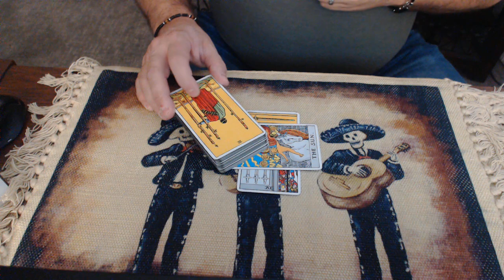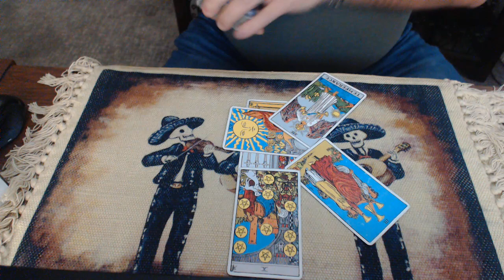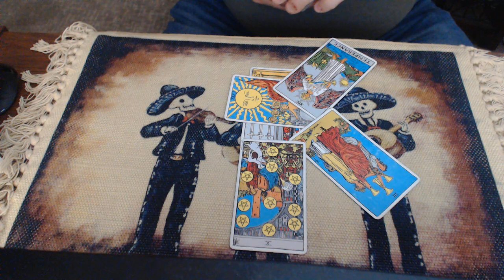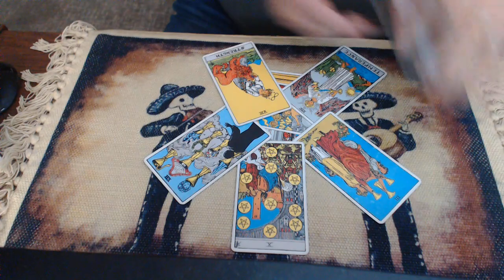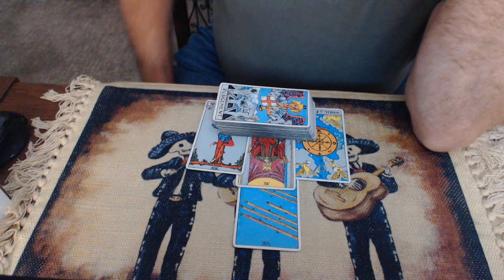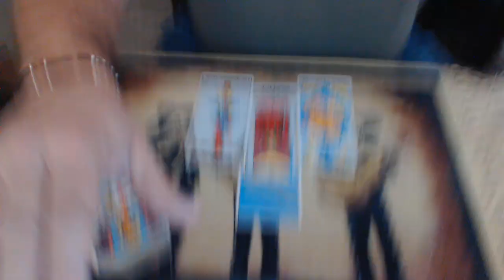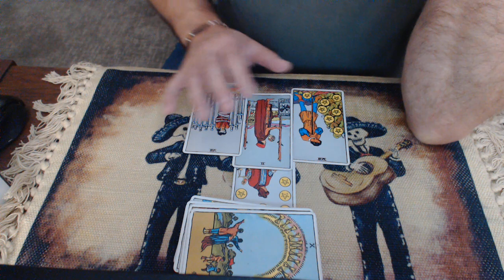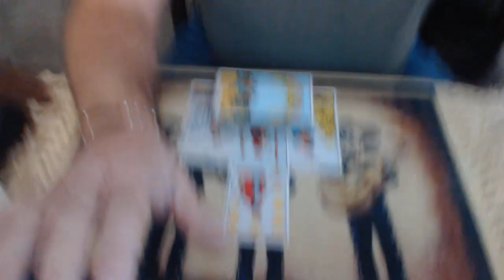Trump vs DeSantis - Florida - Who will win? A tarot reading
Today we ask Spirit about the upcoming summit in Florida where both Trump and DeSantis are speaking. with Trump being the keynote speaker. With a number of Florida lawmakers jumping ship from Team DeSantis to Team Trump, will DeSantis be able to carry his home state in the primaries?

What is the energy around this summit?  What else can Spirit share regarding Trump and DeSantis?